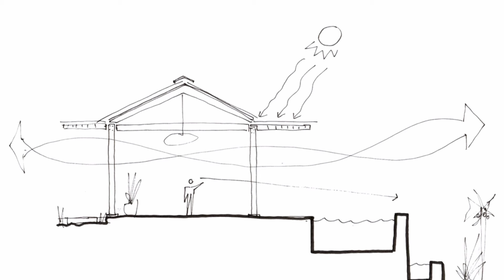Private Retreat Architectural wich Blends Robust Concrete with the Organic Warmth of Wood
Architects: Studio Saxe
Area: 1025 m²
Year: 2022
Photographs:Selva Studio Photography
Lead Team: Benjamin Garcia
Engineering & Consulting  Structural: Sotelo Alfaro
Engineering & Consulting Electrical: DYNAMO electromecánica
General Constructing: Shmulik Construction
City: Santa Teresa
Country: Costa Rica

Nestled along the breathtaking shores of Costa Rica, this project emerges as a beachfront sanctuary that marries the comfort of modern living with the untouched beauty of its coastal surroundings. Our international clients commissioned us to transform a pristine estate into a collection of residences designed for communal living and private retreats, giving birth to Pasha – an innovative architecture and communal harmony.

Concept. Pasha is conceptualized as an architectural embrace between the lush natural environment and the azure of the ocean. A constellation of smaller homes encircles a grand villa, each structure designed to vanish into the landscape while offering unobstructed views and direct engagement with the sea’s elemental power. The choice of natural materials and expansive outdoor living areas ensures every moment is infused with the ocean’s rhythm.

Design. Studio Saxe’s vision materialized through a blend of enduring materials and locally sourced sustainable teak wood, crafting expansive terraces crowned with sugarcane ceilings. This design ethos fosters a profound connection with nature, inviting the outdoors in. Pavilion-like structures create secluded retreats that convene in communal celebration within the main villa’s generous embrace.

Sustainability. By elevating the structures we can protect it from the coastal elements and minimize environmental impact, allowing the land to breathe and flourish. The design incorporates extended rooflines and strategic vegetation to shield interiors from the tropical sun while facilitating natural cooling, integrating aesthetic grace with ecological sensitivity.

Construction. A distinct architectural language blends robust concrete with the organic warmth of wood, enabling a modular approach that celebrates precision and craftsmanship. This innovative strategy allowed for the replication of design elements across the estate, showcasing a high level of detail.